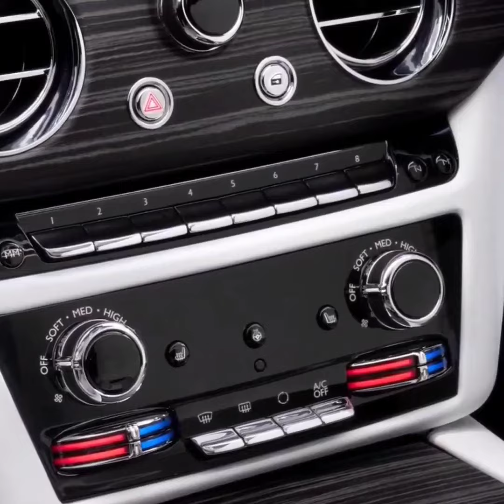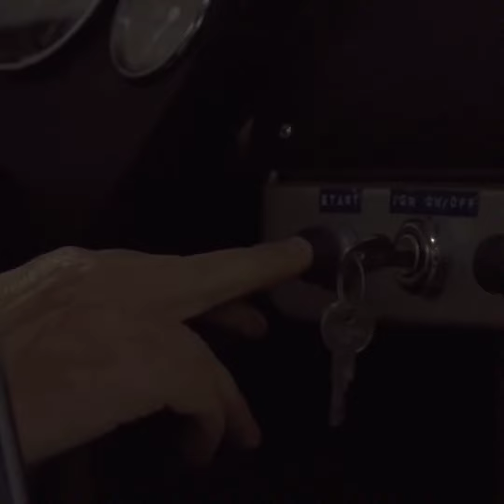The most expensive car in the world 2021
The most expensive car in the world